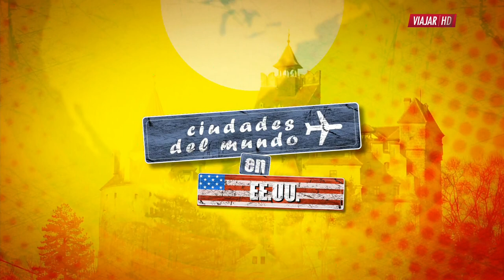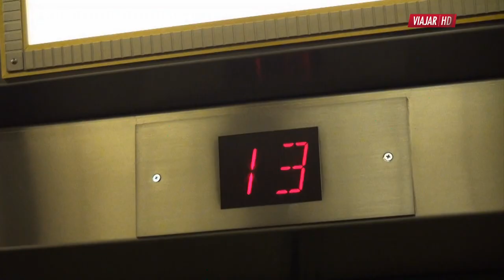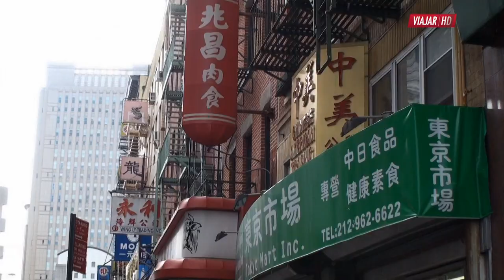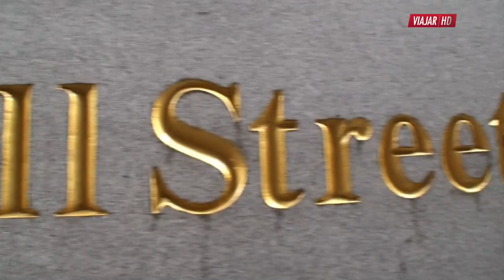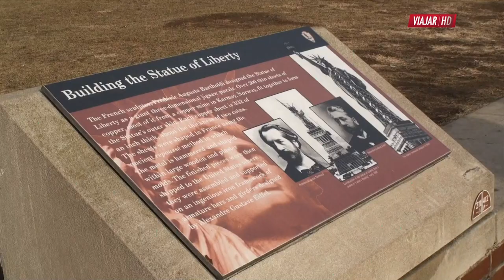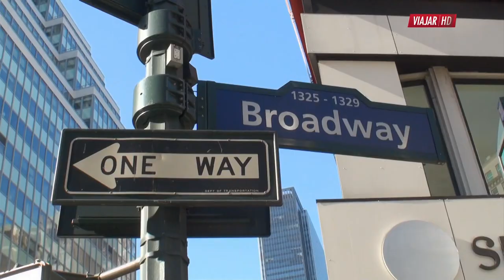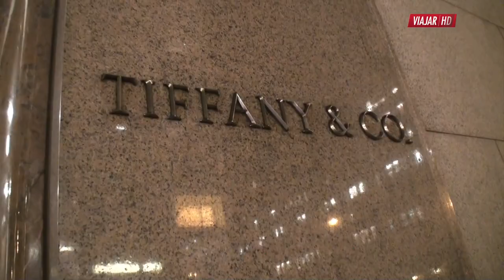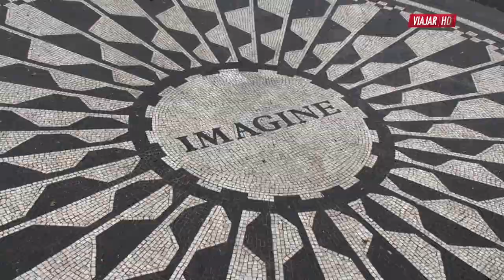Ciudades del mundo - Estados Unidos (Nueva York)